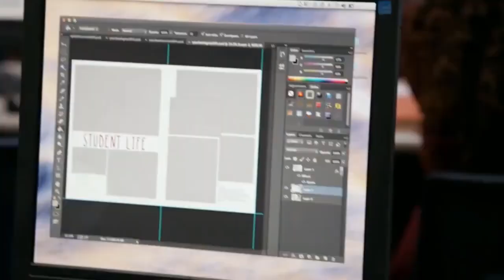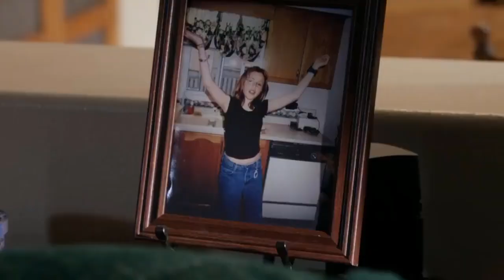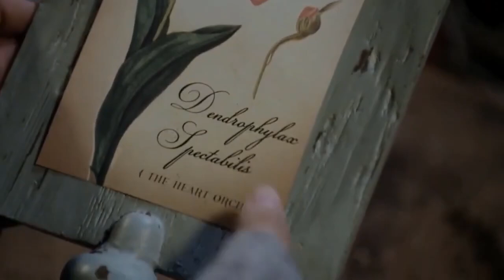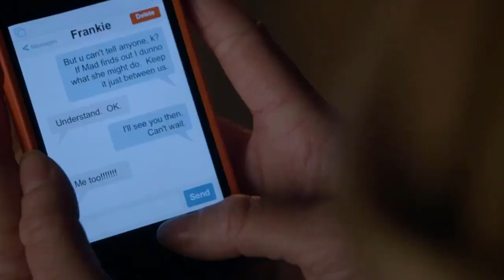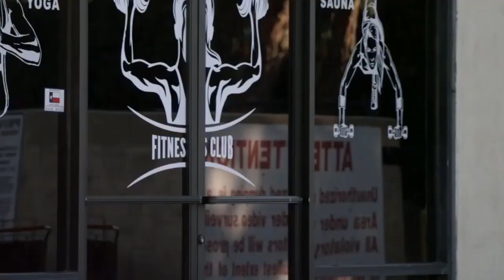Five More Minutes 2024 Best Hallmark Movies 2024 Hallmark Romance 2024 New Holiday